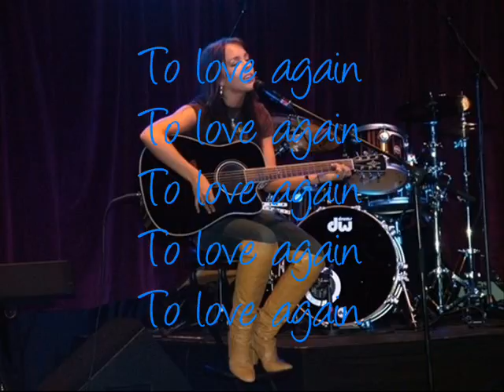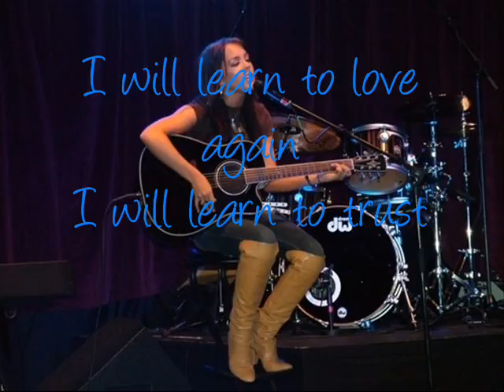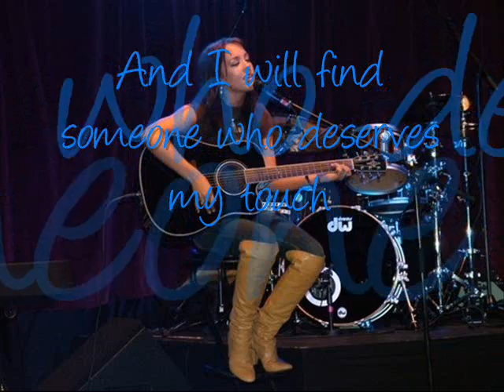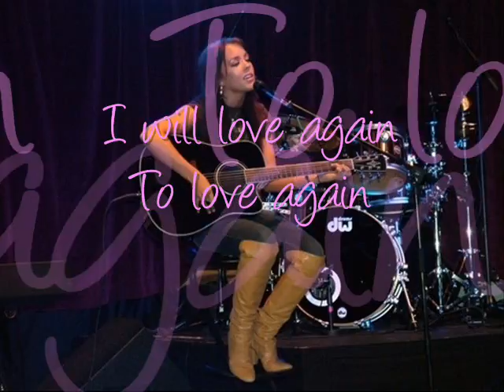Kaci Brown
Kaci Brown  - I will learn to love again